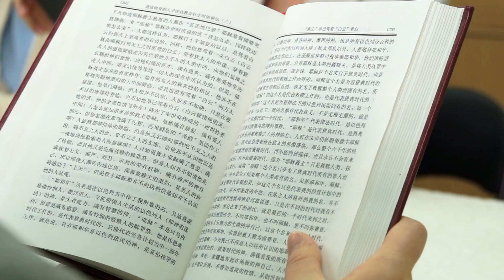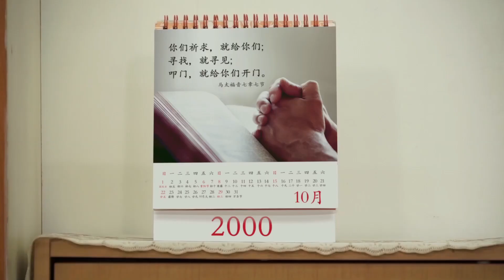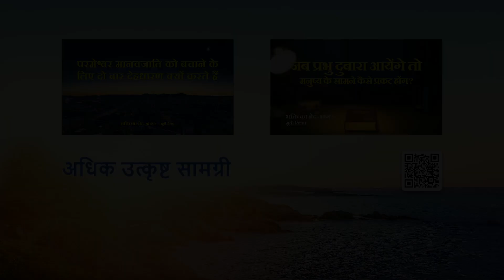Hindi Christian Movie | परमेश्वर के नाम का महत्‍व (चुनिंदा अंश)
"यहोवा" और "यीशु" व्यवस्था के युग और अनुग्रह के युग में परमेश्वर के नाम थे, और प्रकाशितवाक्य में यह भविष्यवाणी की गयी है कि अंत के दिनों में परमेश्वर एक नया नाम अपनायेंगे। परमेश्वर को अलग-अलग युगों में विभिन्न नामों से क्यों पुकारा जाता है? इन दो नामों "यहोवा" और "यीशु" का क्या महत्‍व है? यह लघु वीडियो आपके लिए इस रहस्य पर से परदा उठायेगा।